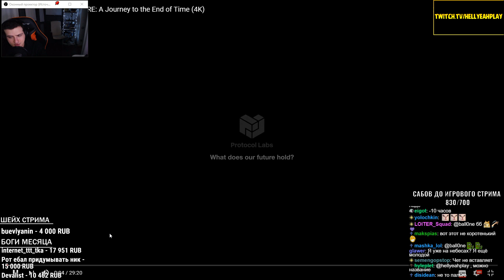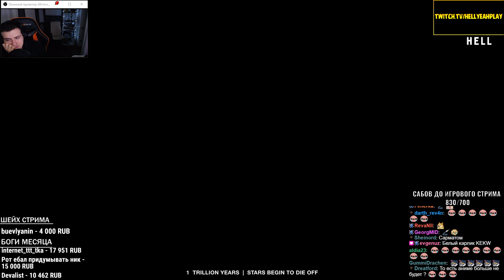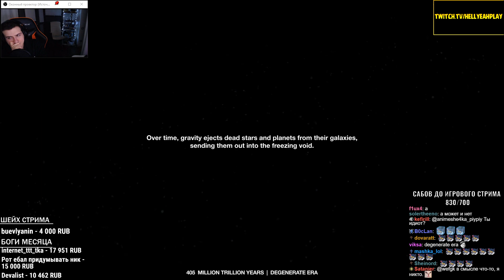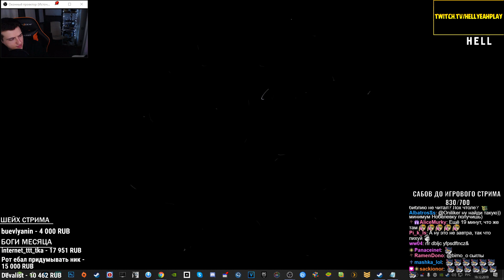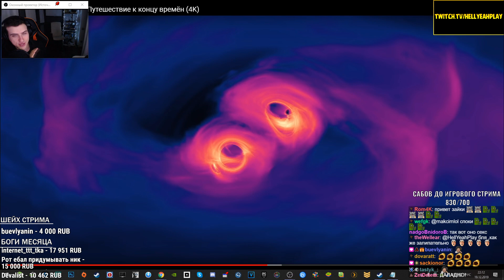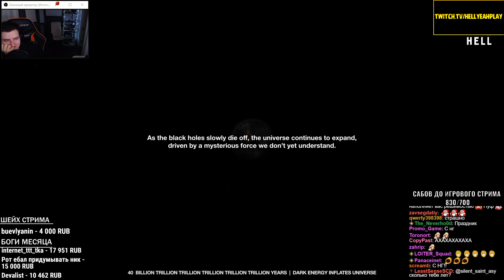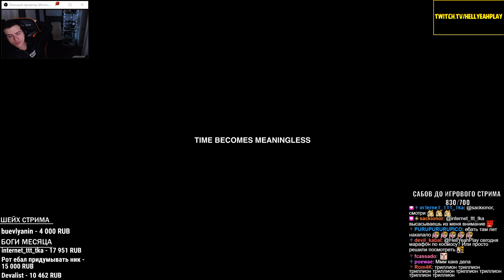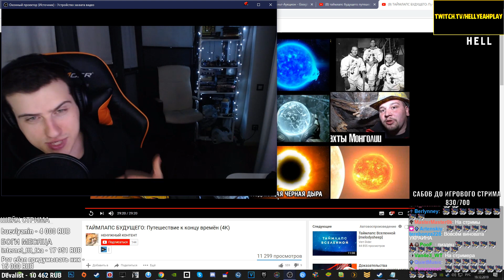ТАЙМЛАПС БУДУЩЕГО: Путешествие к концу времён | Реакция Hellyeahplay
Hellyeahplay смотрит: ТАЙМЛАПС БУДУЩЕГО: Путешествие к концу времён (4K)
Видео с канала - melodysheep